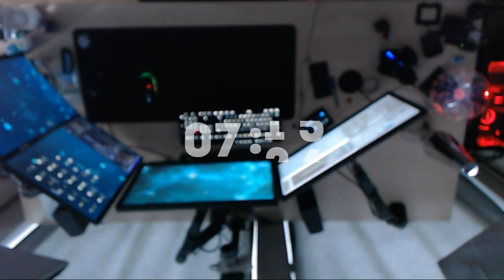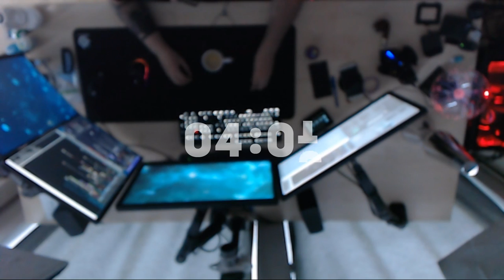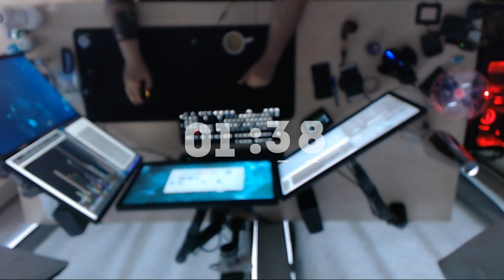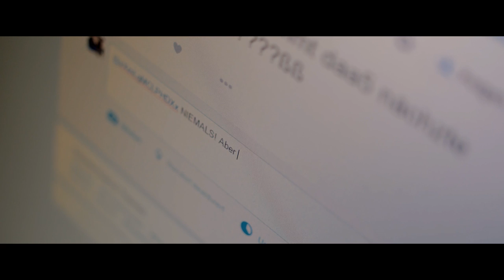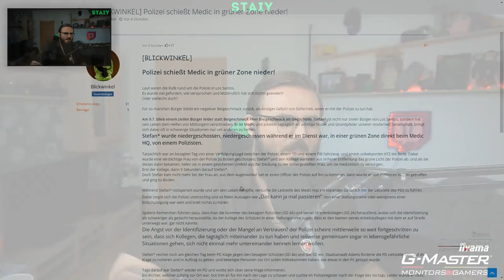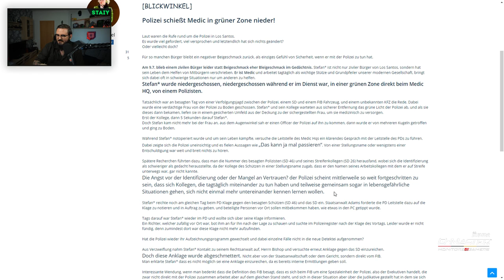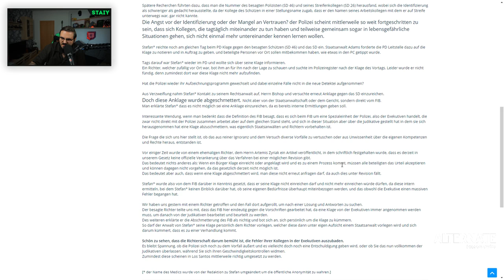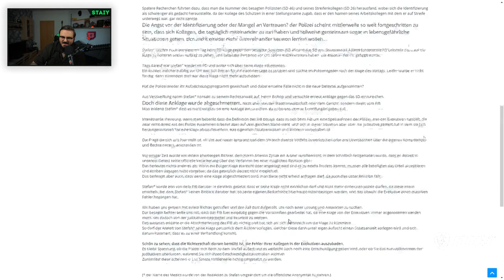#51 Schwarzwasser 2 20170713